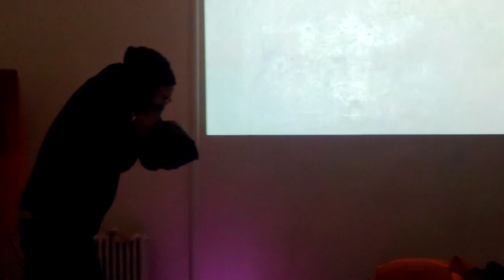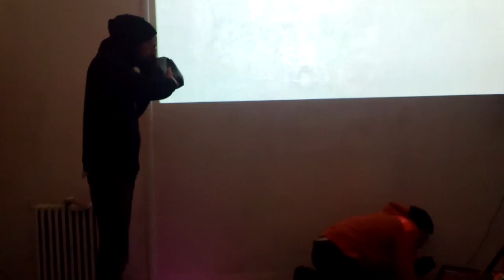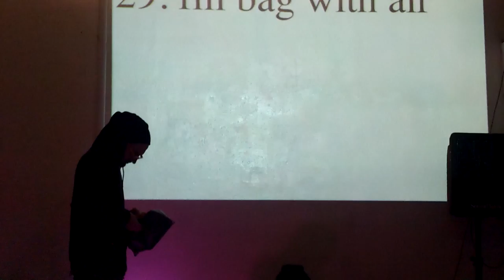29. fill bag with air